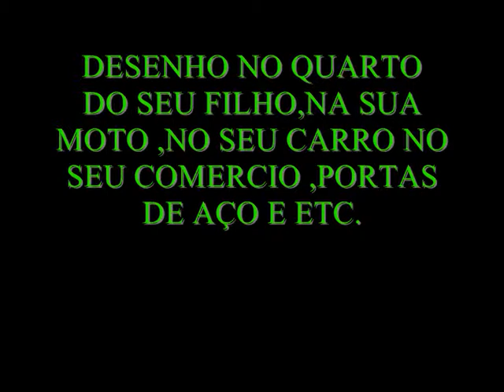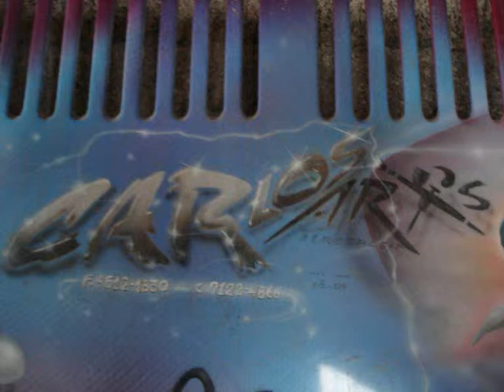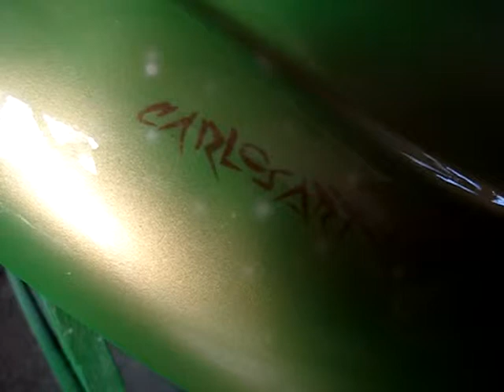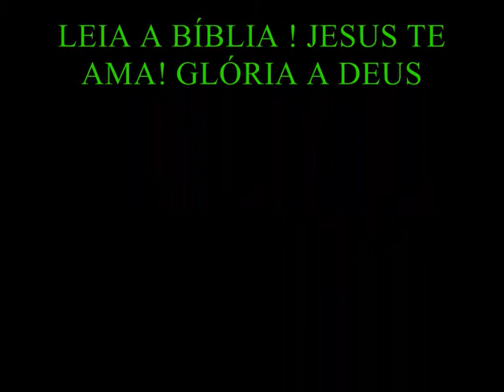AEROGRAFIA E DESENHOS CARLOSART75